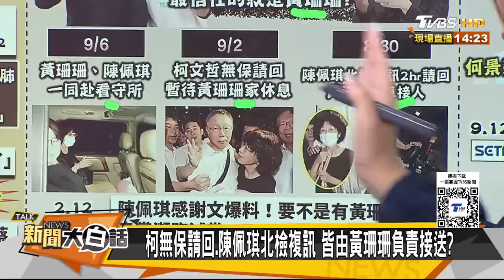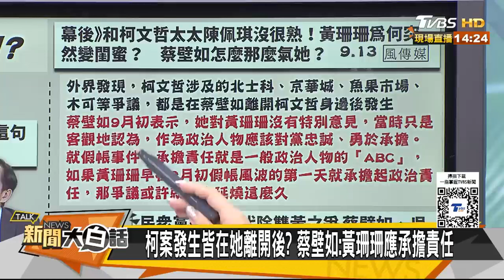柯文哲一生被黃珊珊害死了？陳佩琪哭柯文哲家破人亡了 【新聞大白話】@tvbstalk